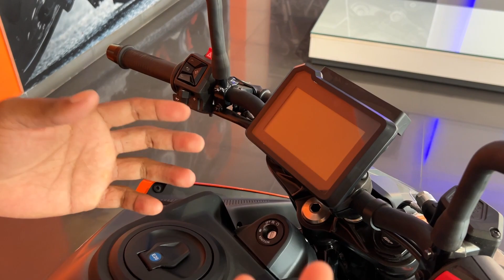TAKING DELIVERY OF NEW KTM DUKE 250 GEN 3 2024 | FIRST IN KUTRA | DREAM COME TRUE😢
Moto Vlogging For Mobile
Action Pro Stainless Steel Tripod Mount Adapter
Action Pro Phone Holder
Action Pro Helmet Chin Mount
Maono AU-400 Lavalier Microphone (Black)
cheap & best mount

Gadget I  Personally Use🔻
Canon EOS 77D 24.2MP Digital SLR Camera
Canon EF50MM F/1.8 STM Lens
Canon EF-S 18-55mm
Sandisk 16GB Ultra SDHC UHS-I Memory Card
BoyaBYM1 mic
Boya BYMM1mic
Mini tripod
Sound card
Boat Earphone
Ulanzi MT-34 Extendable tripod
Memory card 128GB
HP USB pendrive
ONEPLUS NORD
Boat Bassheads 100
Redmi 9A Sport
Oneplus Bullet Wireless z
Boat Airdopes
Gaming Mouse Pad
Apple Power Adapter
Dell USB Wired Mouse
Redmi note 11 pro
Realme narzo 50
Tecno Spark 8C Turquoise Cyan
boAt A 350 Type C Cable
STRIFF Adjustable Laptop Stand